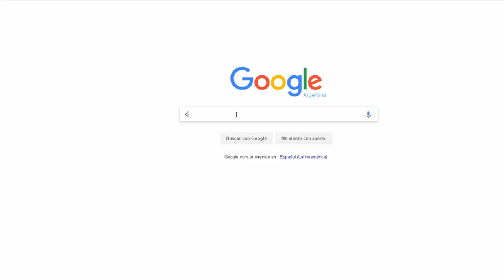Cómo quemar grasas y bajar de peso en 4 pasos!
Simplfiicamos este "misterioso" proceso en solo 4 pasos para que puedas saber mucho mejor cómo hacer para quemar grasas y bajar de peso! Ojalá te sirva!.